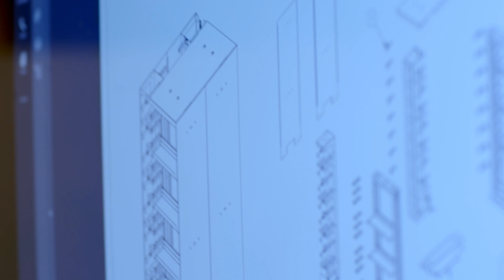Data Center Infrastructure Solutions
Our customers count on us to innovate, improve, and continuously re-think the foundation of the Data Center fiber infrastructure.  Today, Amphenol Network Solutions offers the most flexible, scalable fiber distribution and cable management portfolio we’ve ever built.

As an industry leader in fiber optic cable management and connectivity systems, Amphenol Network Solutions delivers modularity, density and flexibility for your Data Center network infrastructure. We provide end-to-end solutions that:

Increase Bandwidth
Maximize Space
Enable Fast Deployments
Migrate Easily
Offer great economy

To best serve our customers, our products are available through other Amphenol divisions that support Data Center deployments around the globe.